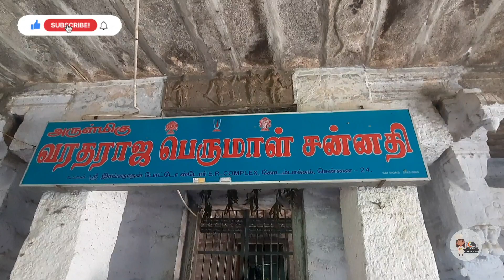Gingee Ranganathar Temple Vlog | 1400 Years Old Temple with 24 Feet Long Ranganathar Idol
Senji Ranganathar Kovil
Our Temple Vlog
Longest Perumal Statue
Pallava Architecture Temple
Cave Temple
Gingee
Villupuram